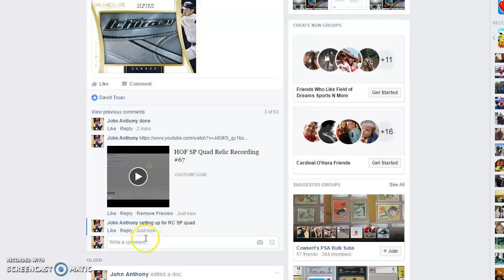Immaculate #2 RC SP Quad Recording #68